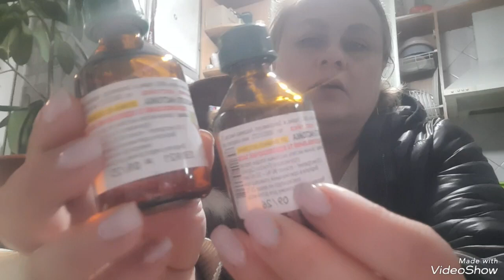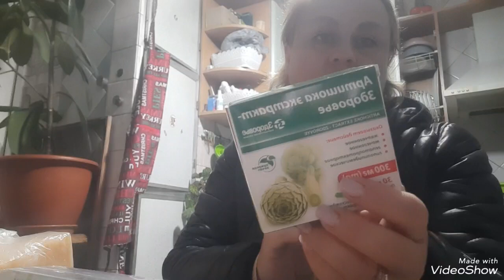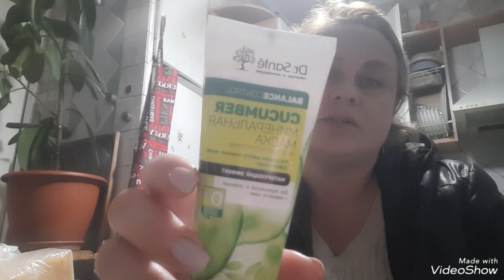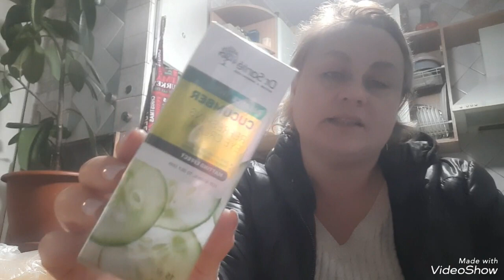ПО ДОРОГЕ ПОМОГАЕМ ЛЮДЯМ ПО ВОЗМОЖНОСТИ❤️ Я СНИМАЮСЬ ГОЛАЯ?